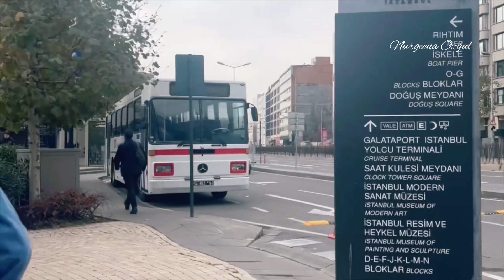Boaphorous tour Istanbul ||Breakefast || shopping for friends || Turkiye Tour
Beautiful  Bosphorous🇹🇷🇹🇷

The Bosporus (Turkish Bogazici) Strait is considered to be the boundary between Europe and Asia, and the large city of Istanbul, Turkey is located on both sides of the southern end of the strait, visible as a brighter (light green to white) area on the image due to its stronger reflection of radar.

There are three videos in whichyou can see the full about all around bosphorus .

Related Queries….😊

bosphorus
bosphorus istanbul
bosphorus strait
bosphorus bridge
bosphorus cruise Istanbul
bosphorus cruise tour
bosphorus tour
istanbul bosphorus
bosphorus cruise
bosphorous
bosphorus trip
ship spotting bosphorus
istanbul bosphorus boat tour
bosphorus cruise review
bosphorus cruise tours istanbul
istanbul bosphorus cruise
ships bosphorus
bosphorus tunnel
bosphorus tour by boat
strait of bosphorus
bosphorus boat trip
bosphorus strait map
Breakfast at bosphorus
Be careful about to eat in turkey
Hotel around bosphorus
Gifts shopping for friends
Galata tour